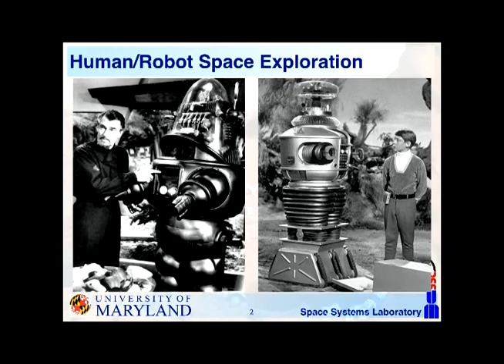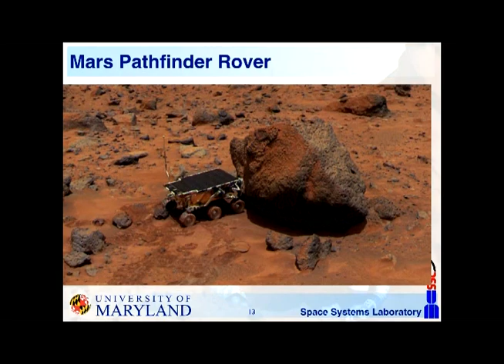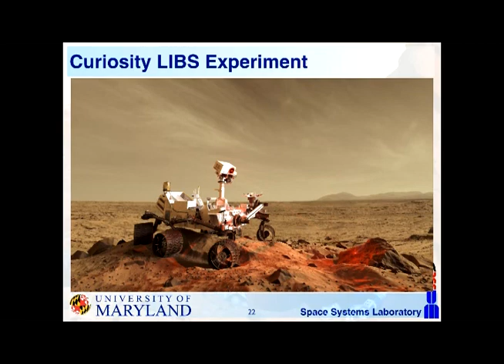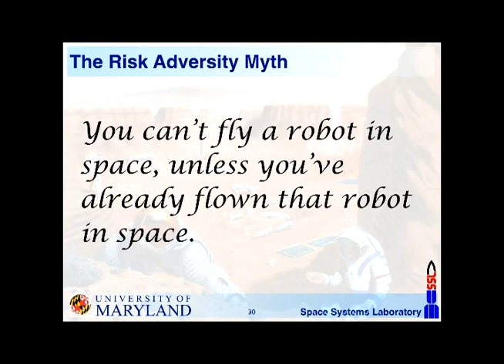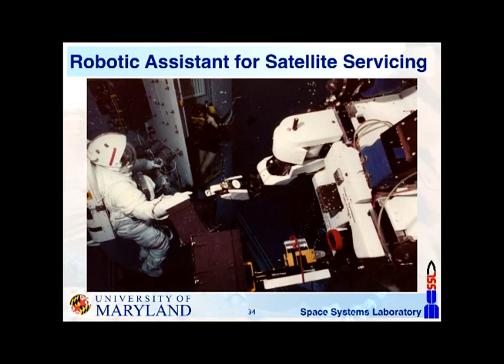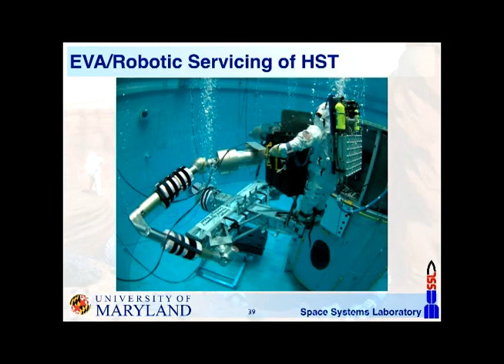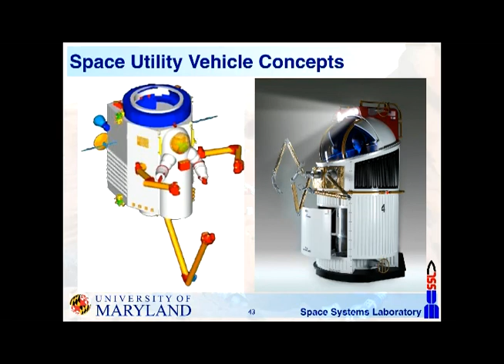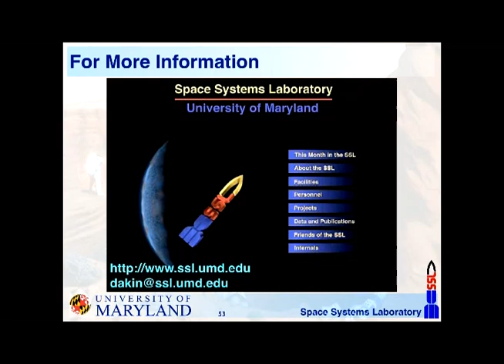2016 Michigan Robotics Day Associate Professor David Akin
Miichigan Robotics Day Keynote- “Space Robotics: Hits and Myths”
Associate Professor David Akin Director of Space Systems Laboratory, Department of Aerospace Engineering